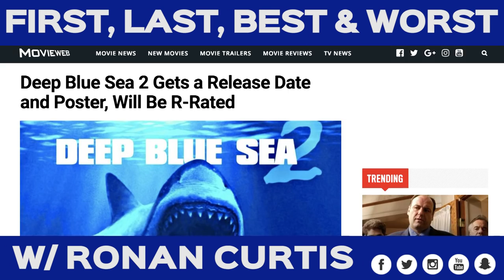FIRST, LAST, BEST & WORST | Ronan Curtis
Ronan Curtis is the latest member of the Pompey squad to run us through some of his Firsts, Lasts, Bests and Worsts.